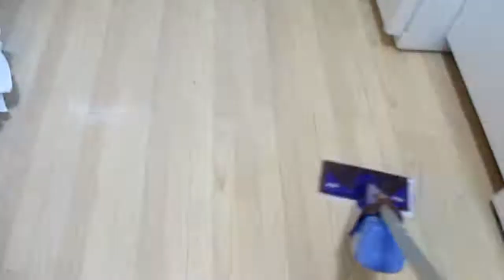G.Y.S.T Day! Cleaning my apartment! [1/16/18]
When is your G.Y.S.T day? What do you do? It always feels so nice when your space is back in organized and sanitary state.